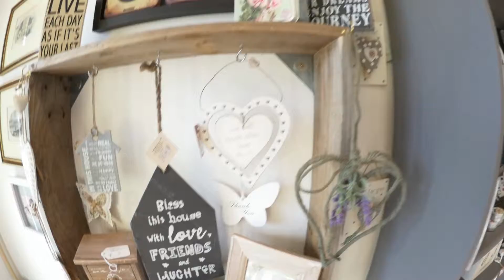Nook and Cranny